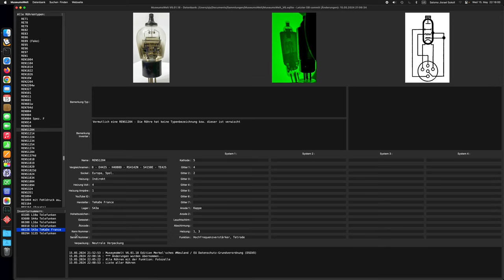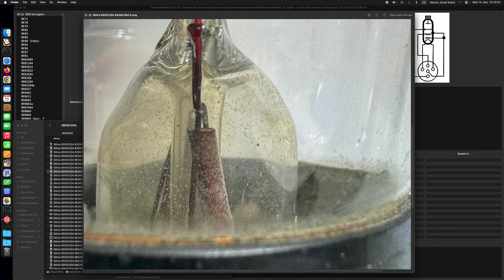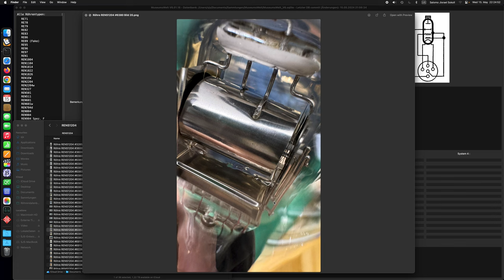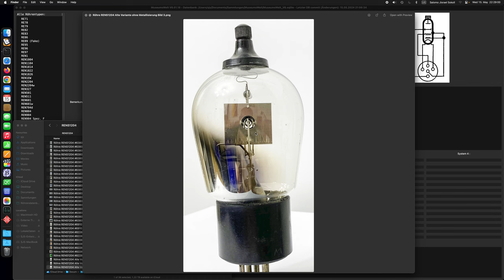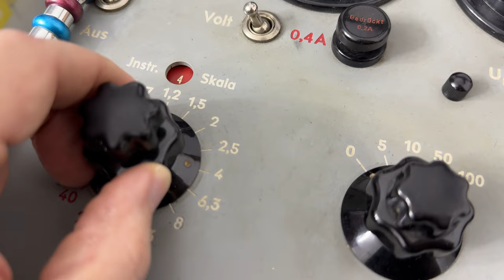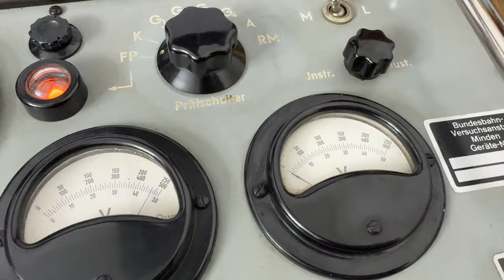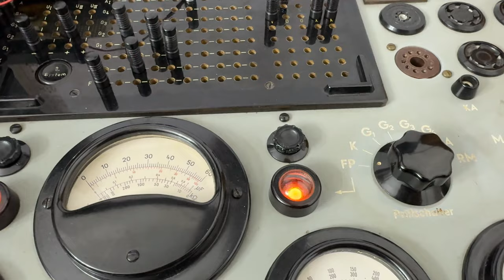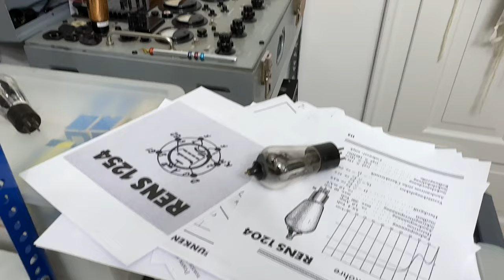Detailbilder und Prüfung der Hochfrequenz Tetrode RENS1204 von Telefunken und TeKaDe France